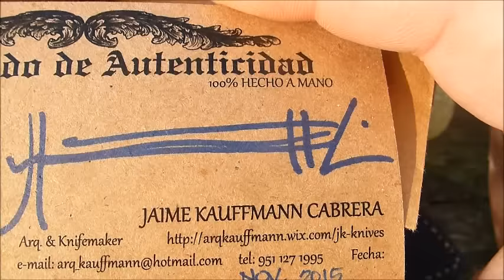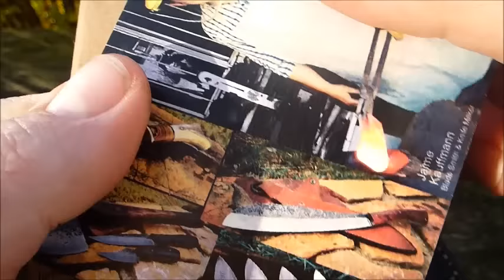Armadillo - Cooler Stachel von Jaime Kauffmann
Moin,
hier könnt ihr das Messer beziehen & findet auch die
Technischen Daten.

Hier kommt ihr zu Jaime Kauffmann.

Hier kommt ihr zum Kanal von Andi.

Bleibt gesund...Peace :-)